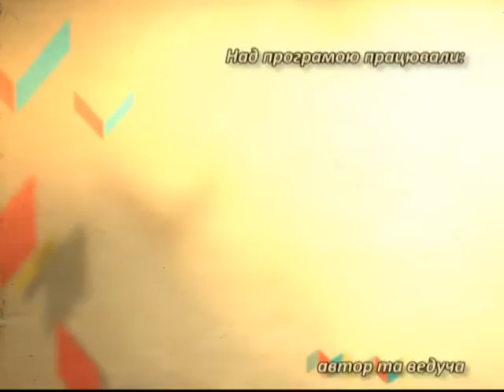Спож Кошик на 19 4 2016